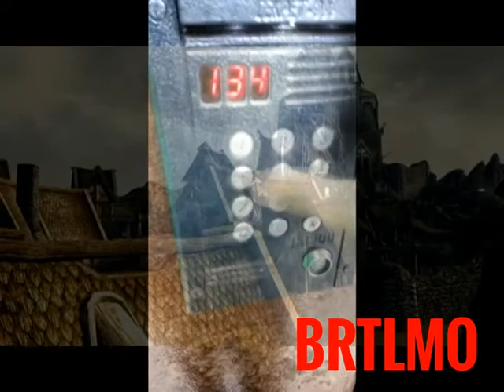IN-TER-COM [Skyrim theme on intercom]